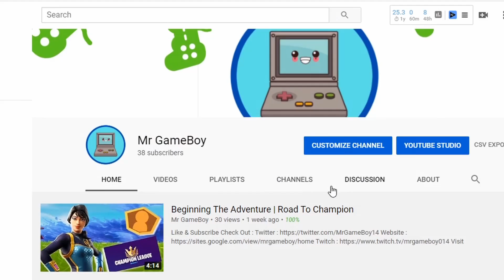I UNLOCKED GOLD IN FORTNITE!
FRIEND ME ON DISCORD :
MrGameBoy #2416

If you guys want more Epic Content Like This.